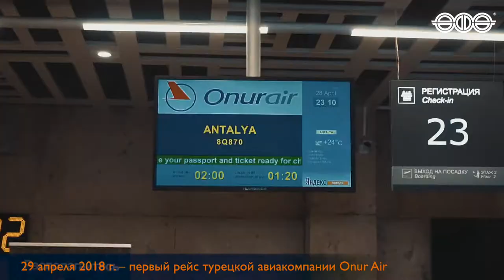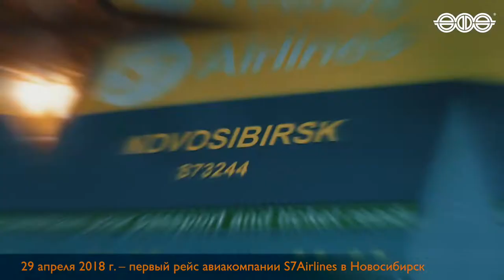Аэропорт «Уфа» встретил три новых рейса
28 и 29 апреля из аэропорта «Уфа» стартовала полетная программа двух новых турецких авиакомпаний, а также начались полеты в Новосибирск.

Ночью 28 апреля в уфимский аэропорт прилетел первый рейс турецкой авиакомпании «Атлас Глобал». Новый перевозчик планирует возить туристов из Уфы в Анталью (запланировано 12 рейсов в неделю) и Даламан. Полеты будут выполняться в рамках маршрутных программ туроператоров «Анекс Тур» и «Интурист» дважды в день на воздушных судах Airbus A321, вместимостью 216 пассажирских кресел.

29 апреля торжественно  встретили самолет еще одного, впервые появившегося в уфимском аэропорту перевозчика из Турции - «Онур Эйр». В весенне-летний сезон 2018 года рейсы авиакомпании будут выполняться под эгидой туроператоров «Корал Тревел» и «Пегас Туристик». Из Уфы в Анталью полеты запланированы ежедневно, вылет из столицы Башкирии в 02:00 местного времени. На маршруте авиакомпания будет эксплуатировать воздушные суда  Airbus A321, вместимостью 219 мест.

«Новые турецкие лоукост перевозчики «Онур Эйр» и «АтласГлобал», открывающие высокочастотные рейсы в Анталию, на 30 процентов увеличат количество рейсов, выполняющихся на этом направлении», - отмечает начальник пресс-службы международного аэропорта «Уфа» Татьяна Ризван. – «Это позволит дополнительно перевозить более восьми тысяч пассажиров в неделю. Авиакомпании задействованы в организации перевозок крупных туроператоров работающих на российском рынке на данном направлении и являются дополнительной гарантией обеспечения регулярности полетов», - добавила Татьяна Рустемовна.

Также 29 апреля из Уфы, в рамках активной работы по расширению региональной маршрутной сети, которую постоянно проводит уфимский аэропорт, стартовал новый рейс в Сибирь. К двум авиакомпаниям («Ямал» и  «Ангара»), выполняющим полеты из столицы Башкирии в Новосибирск, присоединился один из крупнейших российских перевозчиков - S7Airlines.
Самолеты S7Airlines в Новосибирск будут вылетать из Уфы регулярно по средам и воскресеньям в 01:05, приземляясь в аэропорту Толмачево в 05:00 местного времени. Полеты будут выполняться на самолете Embraer ERJ-170, вместимостью 78 пассажирских мест.

В соответствии с авиационными традициями новые рейсы в аэропорту встретили водяной аркой. В терминале для вылетающих пассажиров были организованы торжественные мероприятия и угощение.